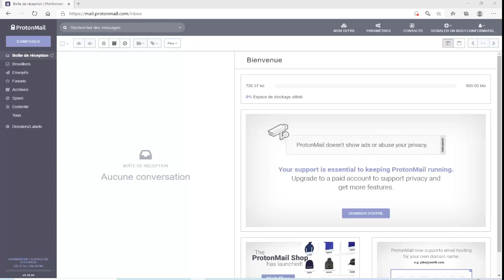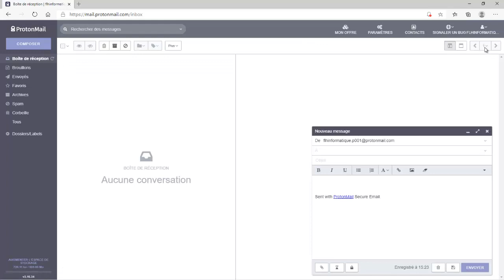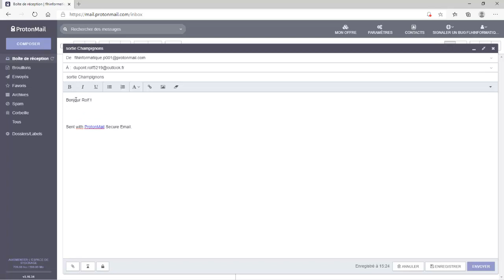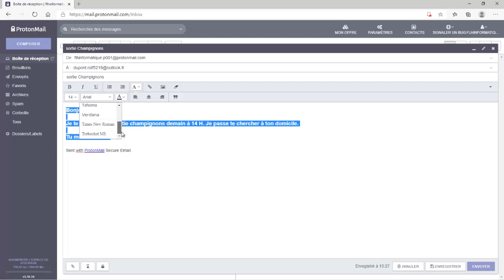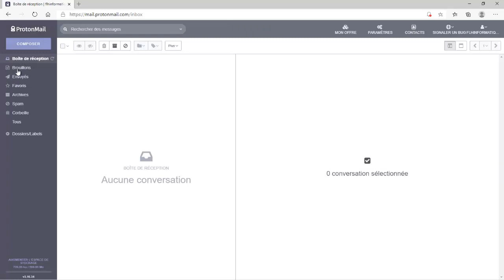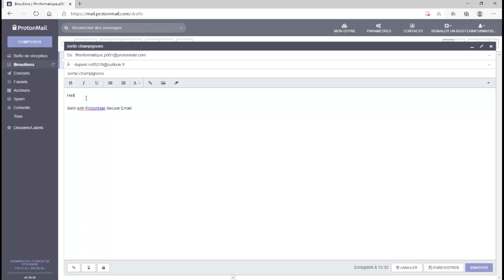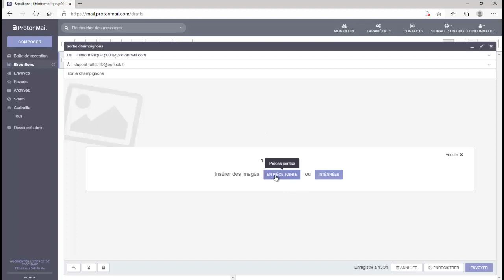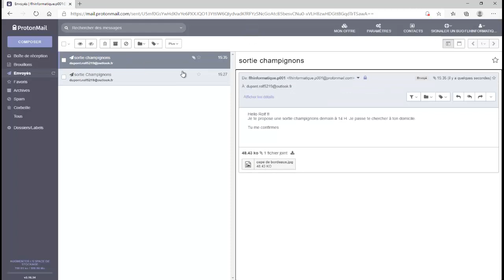Comment envoyer mon 1er Email avec PROTON MAIL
POUR PLUS D’INFORMATIONS SUR LA VIDEO CLIQUEZ SUR LE PLUS CI-DESSOUS

A PROPOS DE CETTE VIDEO

Dans cette nouvelle vidéo, je vous explique comment écrire votre 1er E-mail  avec ProtonMail
N'hésitez pas à partager la vidéo avec vos amis et collègues

A PROPOS DE LA CHAINE

Pour plus d’information vous pouvez retrouver mon site internet